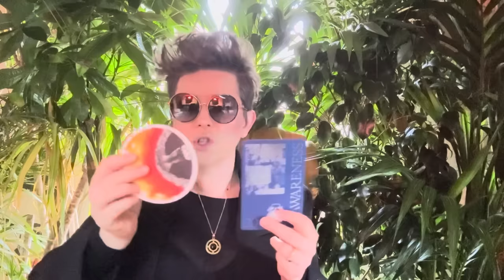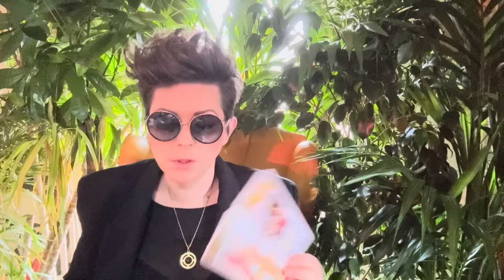APRIL 2024 ✴︎ FISCHE ✴︎ ♓︎ ✴︎ TAROTSKOP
Intuitive Tarot Legung Monat APRIL 2024 für das Sternzeichen FISCHE

 ! ! !  ACHTUNG  ! ! !